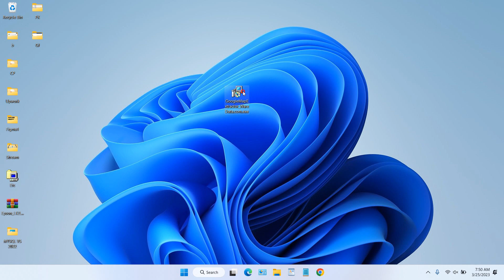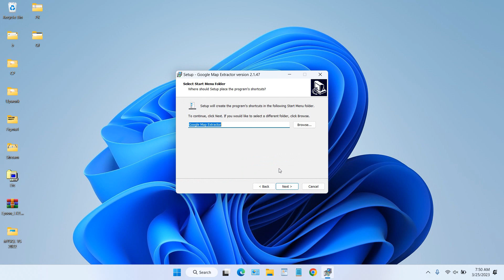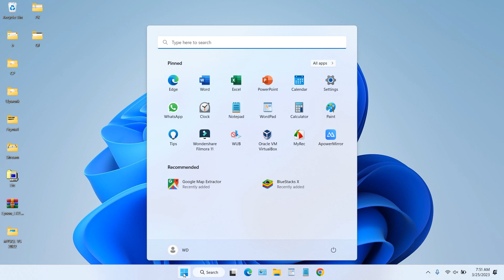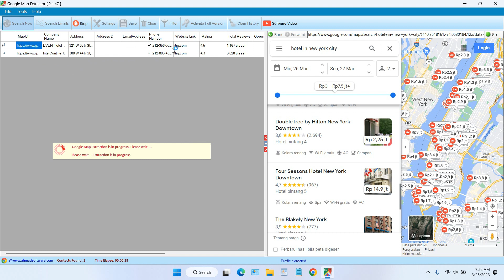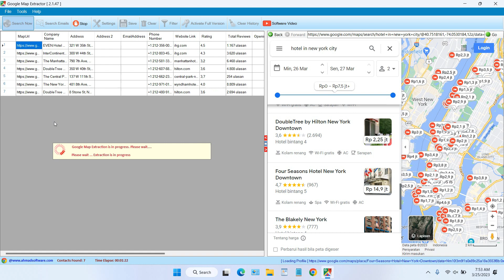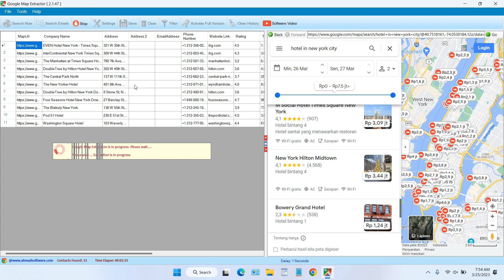How to Extract Data from Google Maps to Excel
Tutorial how to extract data from google maps to excel. By using this software, you will be able to extract data in Google Maps easily and the great thing is that you can save it in CSV or Excel.